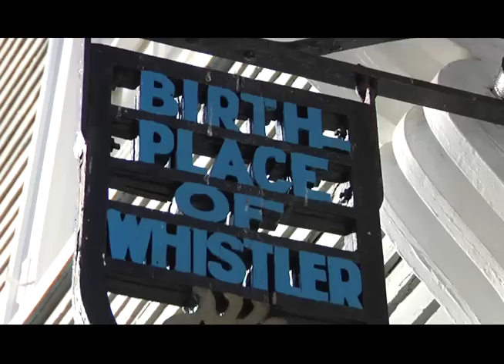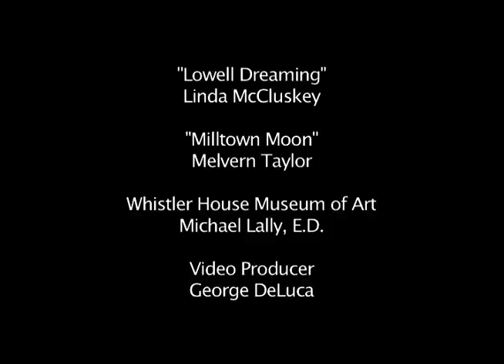Linda McCluskey's "Lowell Dreaming" at the Whistler House Museum of Art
Linda McCluskey's art exhibit "Lowell Dreaming" is featured in this coverage of her opening reception on January 9, 2010; at the Whistler House Museum of Art in Lowell, MA. The song "Milltown Moon" was written and performed by Melvern Taylor.